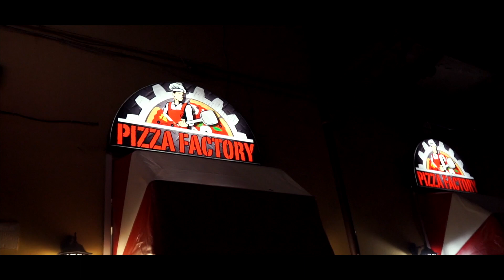PIZZA FACTORY - IL PORTALE DI GENOVA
Presentazione Pizza Factory